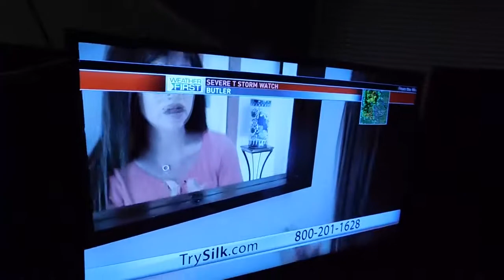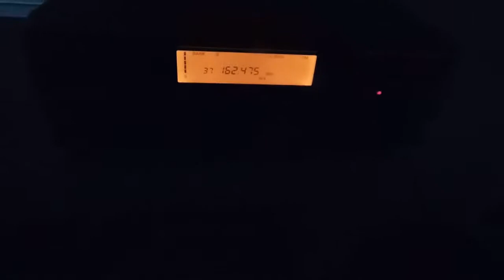Classic progressive bow echo - Cedar Rapids IA, 6-15-19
Stormy night in cedar rapids. Severe Thunderstorm watch in effect. lot of lightning and rain, but disappointing winds.